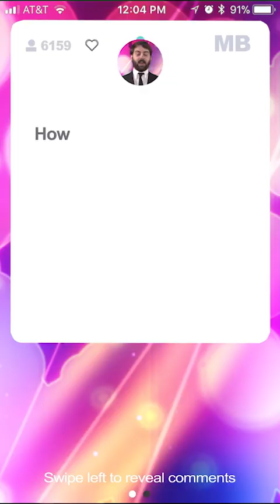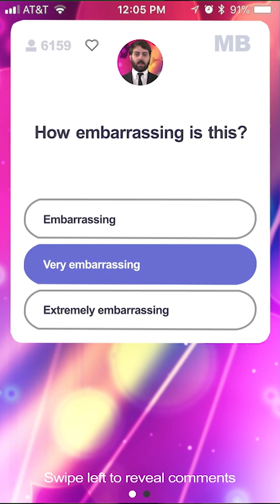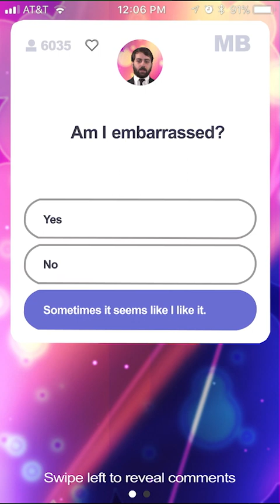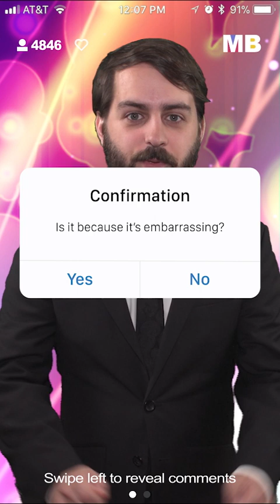This TRIVIA APP Is Embarrassing!!!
The MB Trivia App is a fun way to make money on your phone. Not unlike the HQ trivia app. It's also pretty embarrassing.

Directed by Daniel J. Clark
Written by Joe Kwaczala
Produced by Liz Maupin
Associate Producer Caroline Clark
Graphics by Ethan Kempsell
Edited by Nick Moore